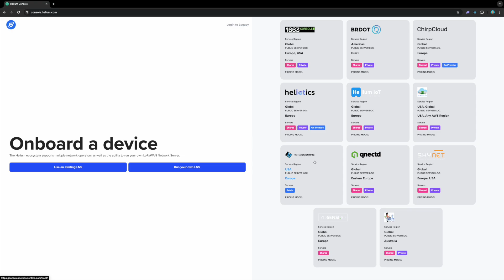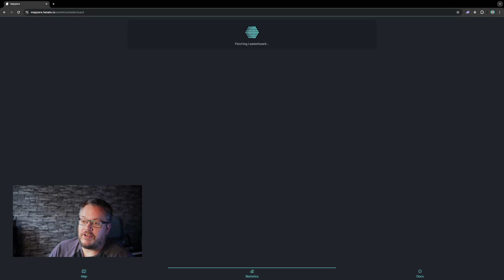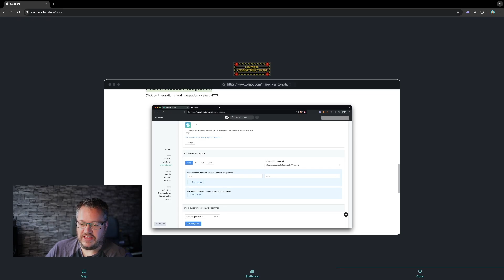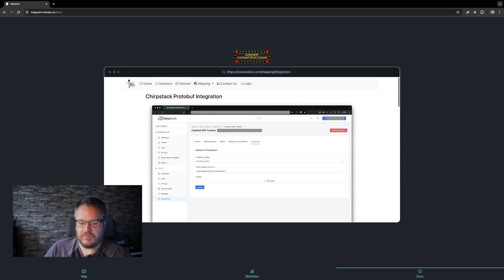Next level IoT Mapping with the Helium Network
Theres a new helium mappers site for mapping the helium IOT network, today we check it out.